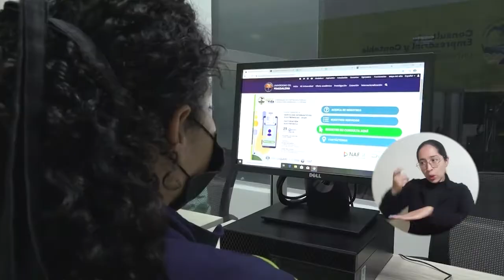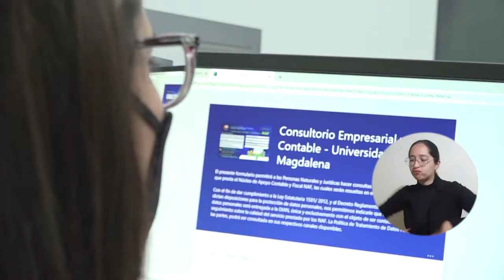UNIMAGDALENA celebra Día del Contador Público y pone en marcha el Consultorio Empresarial y Contable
En la celebración participaron estudiantes de todos los semestres del Programa de Contaduría Pública, adscrito a la Facultad de Ciencias Empresariales y Económicas de la Universidad del Magdalena, quienes compartieron en un espacio dinámico y productivo alrededor de su profesión. También se dio apertura al Consultorio Empresarial y Contable para la atención física y se presentaron a los estudiantes voluntarios.